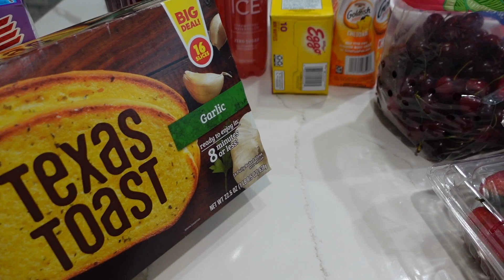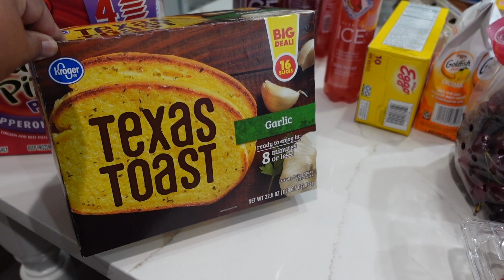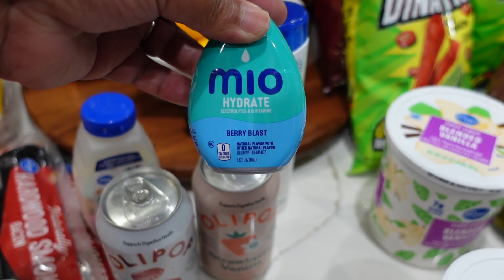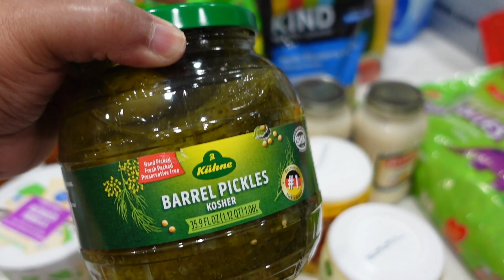$290 WEEKLY GROCERY HAUL|FAMILY OF 6|KROGER HAUL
Hey loves!

Today I have a grocery haul for you. I am also sharing a cute picnic basket I purchased from Amazon.
I spent $290 on this haul. Not too much meats since I had some in the freezer already.

Thank you to each and every one of you for being here.

XoXo,
Jessica

💜 CO N N E C T  W I T H  M E 💜

💜MY CAMERA: iPhone 14 Pro/Sony ZV1

00:00 Introduction
00:27 Grocery Haul
08:19 Picnic Basket